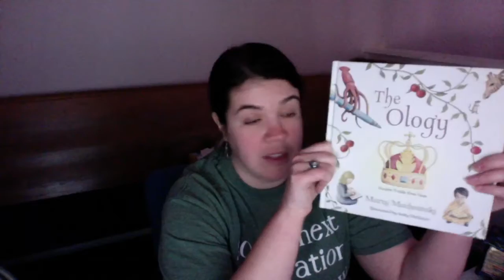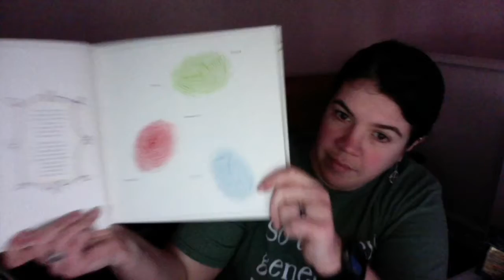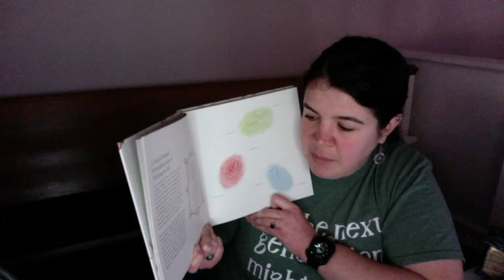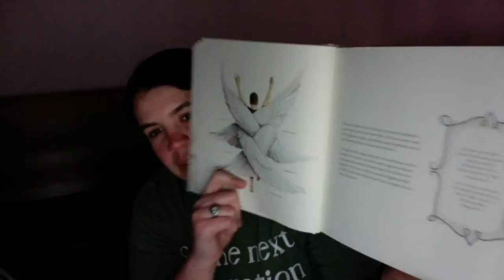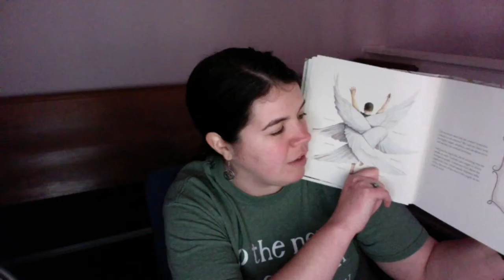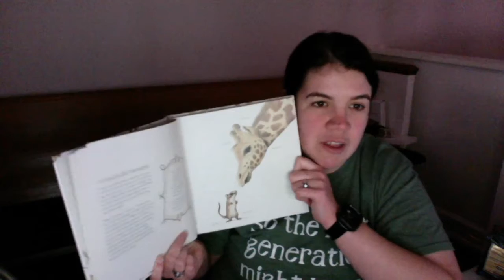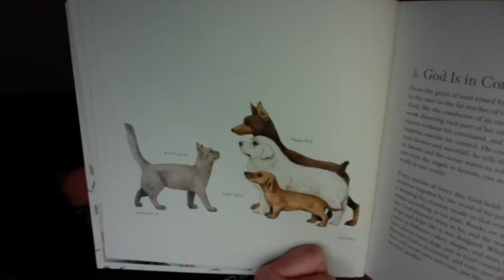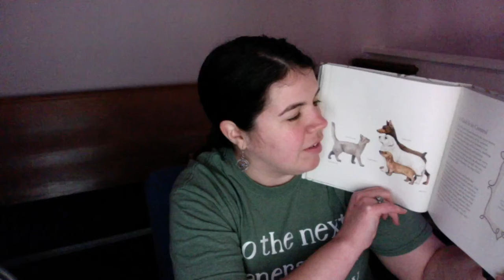Bible Quest February 3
Welcome to Bible Quest! Today, we are going to continue our "The Ology" book and learn more truths about who God is! We miss you all bunches and hope to see you soon!